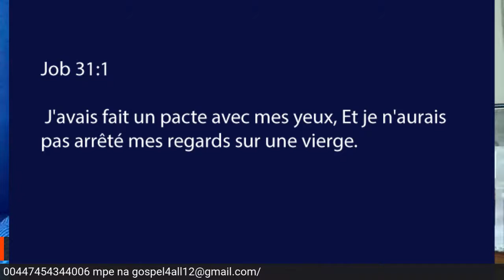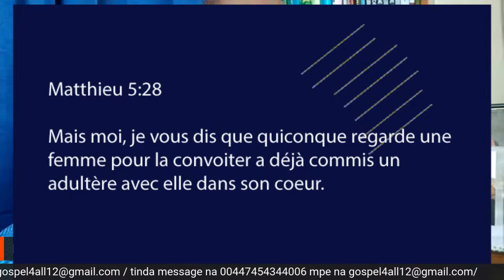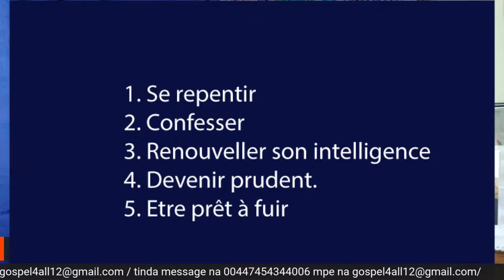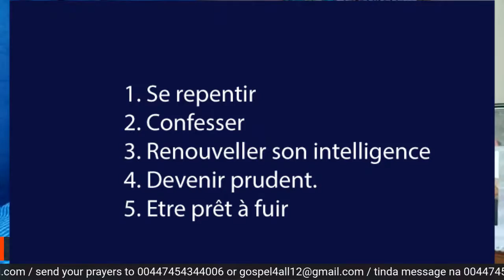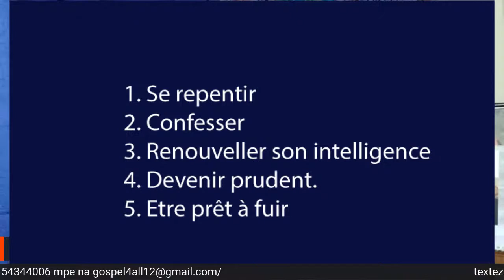let's talk Jesus Christ